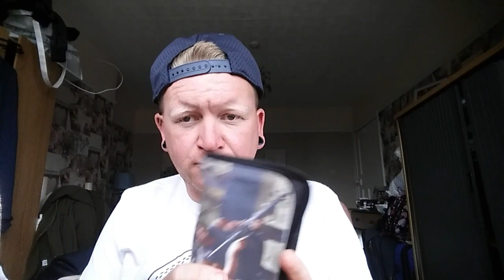1K SUBS CHANNEL UPDATE (ASMR)